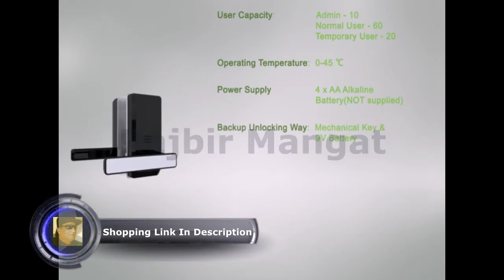ZKTeco Electronic Biometric Fingerprint Door Lock, Keyless Entry Door Lock Deadbolt for Bedroom Fron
ZKTeco Electronic Biometric Fingerprint Door Lock, Keyless Entry Door Lock Deadbolt for Bedroom Front Door